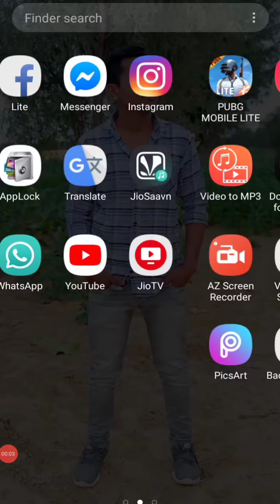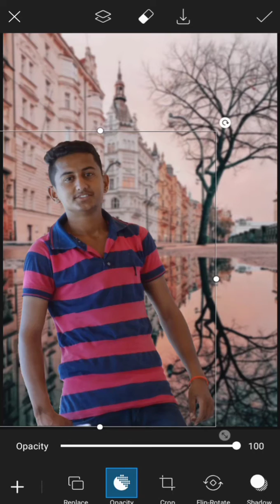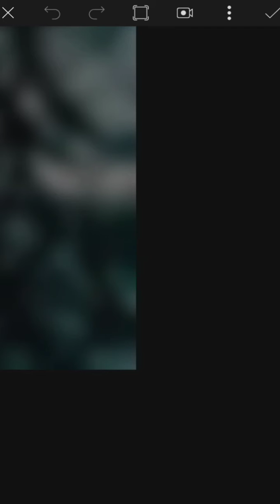Photo editing mobile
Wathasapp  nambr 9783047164